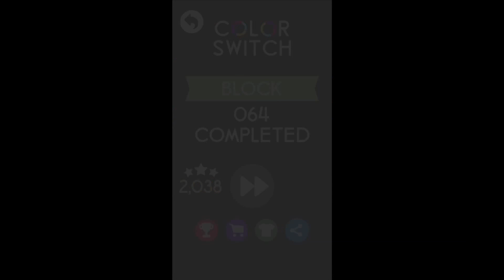Time lapse of me getting to level 69 in color switch block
playing mobile games during load shedding again

also i got actual music now, i used youtube's system for it so lemme know what you think. if anyone actually reads this